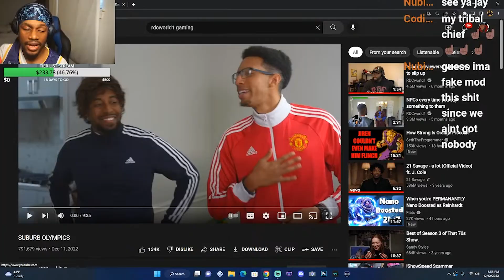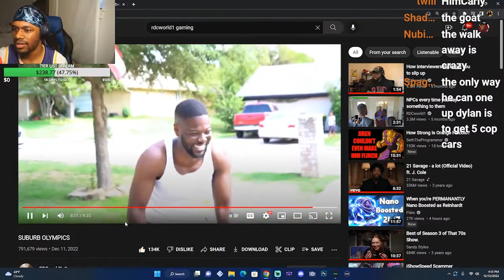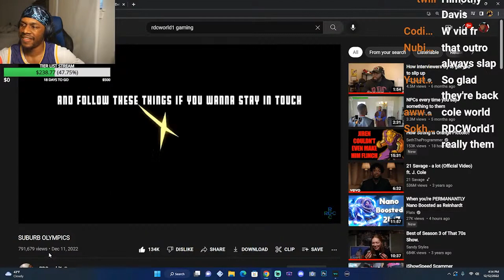The RDC Suburb Olympics Were TOO REAL!!